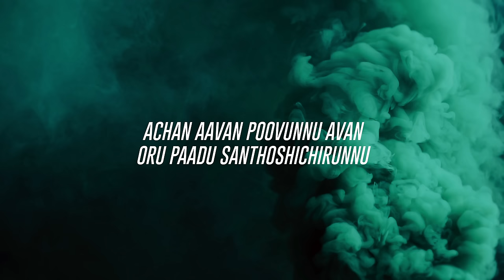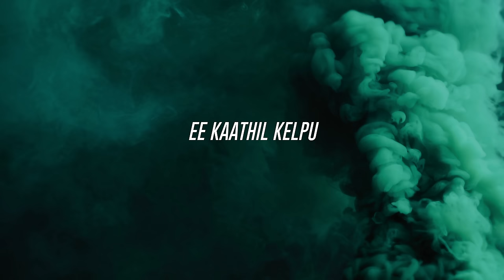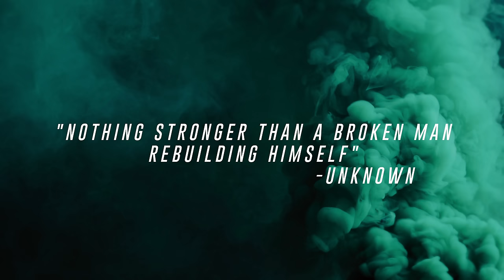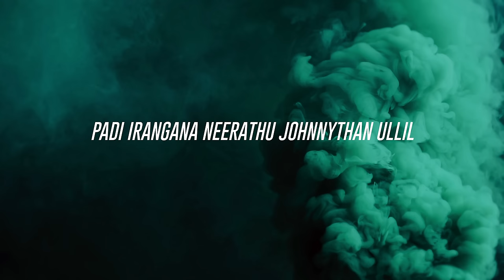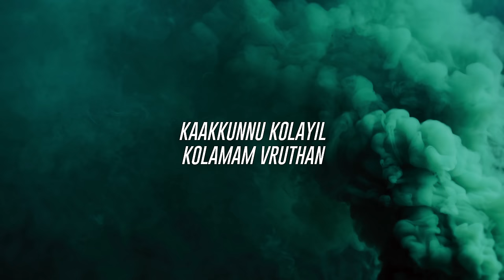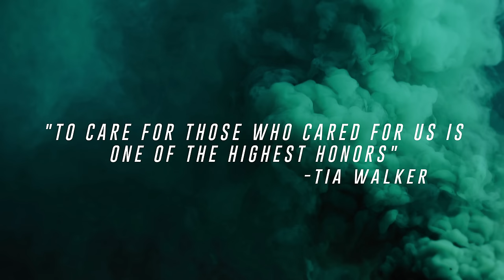Johnny(ജോണി ) | San Jaimt | CJ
Presenting you the 3rd malayalam rap song from my second EP Munvidhi.I have put my heart into its making because i think story of John(Johnny) is a  reflection on life .Sometimes we get drifted away not valuing the most important thing in life and in  this short time on earth, sometimes life takes you to unexpected places where you might feel stranded .During all those hard times some people still has a heart to love and forgive whom they cared for no matter what and thats Johnny!
Inspired from lot of true events i humbly try to deliver a message and a reminder about importance of family.I hope i did justice ,if you liked the song please comment, share and spread the message peace and love!

Music Composed and programmed by San Jaimt
Artists- San Jaimt,CJ
Lyrics- Nissy Anna Jacob,San Jaimt